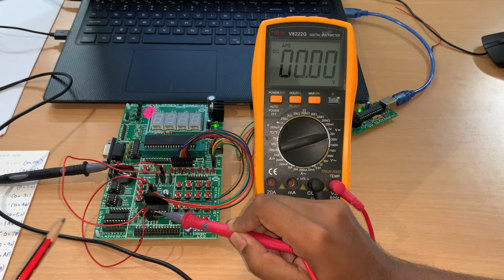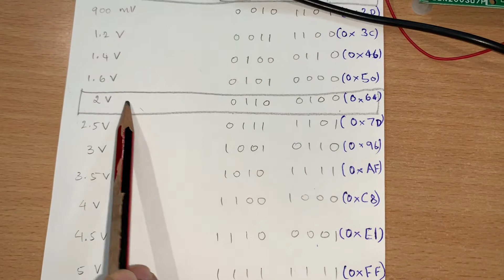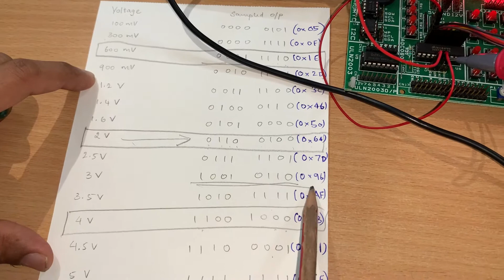Testing ADC 0804 in Hardware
(Testing of ADC0804 in Hardware with Multi-meter and 8-LEDs, Verifying ADC Resolution, Testing SoC, etc.,)